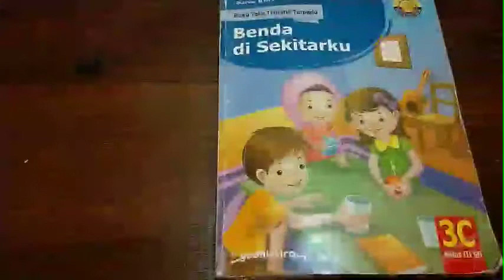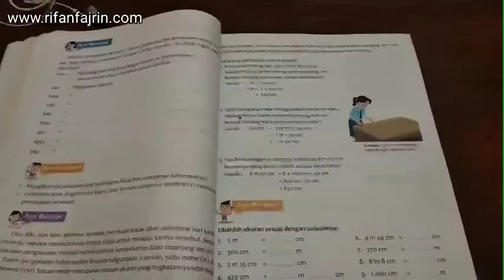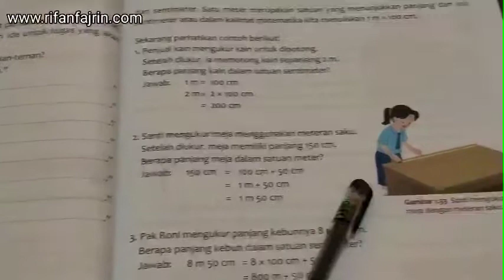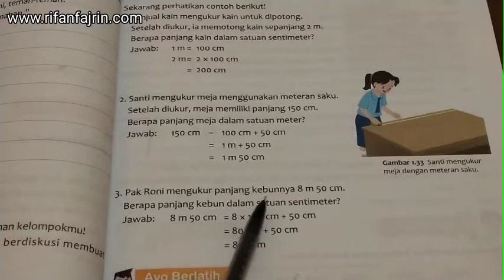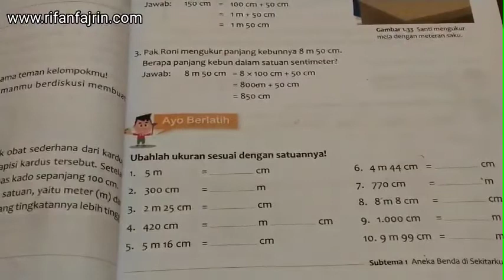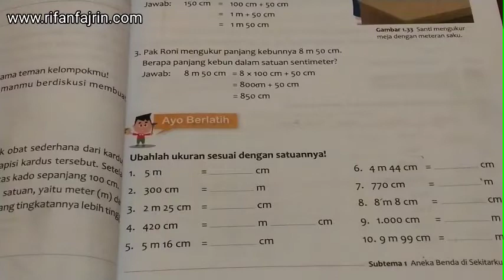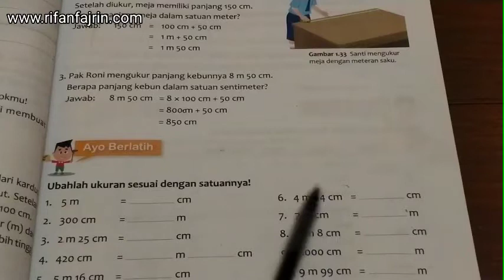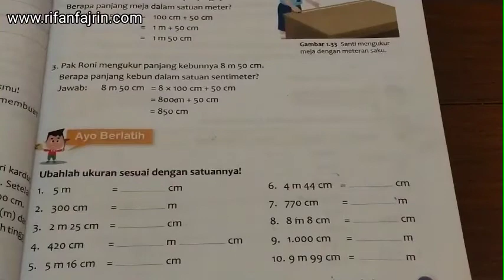HALAMAN 35 BUKU TEKS TEMATIK TERPADU 3C BENDA DI SEKITARKU YUDHISTIRA